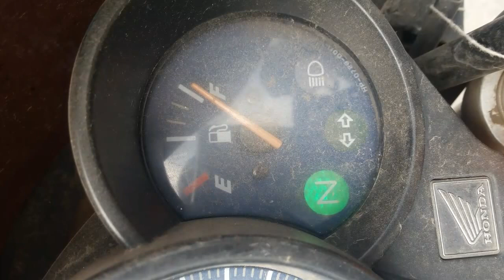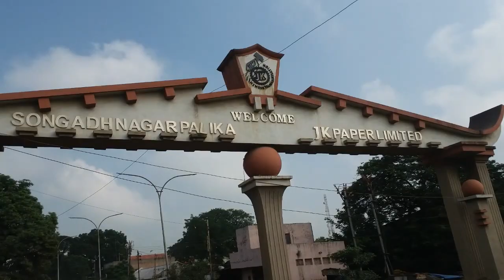Surat સુરત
Restoration work going on
Need to maintain historical sites.

સુરતનો કિલ્લો
In14th century Mohammed Tughlak was the ruler of Surat. At that time he built the Old Fort in Surat. There was a reason to build the Old Fort which was to strengthen the city against attack by the Bhils. Malva king Shri Chatrapati Shivaji tried to attack twice on this Old Fort of Surat. Mecca is the pilgrimage place for Muslims. In the time of Mughal rule, Old Fort was used as a gateway of mecca. It is famous for its beautiful architecture. To see the heritage of city many tourists come to Old fort at surat which is witnessed of many historical events of Surat. There are many museums, gardens and other places to see near Old Fort which attracts too many tourists.

Location : Near Tapi River , Surat